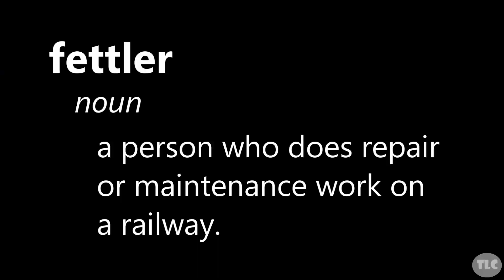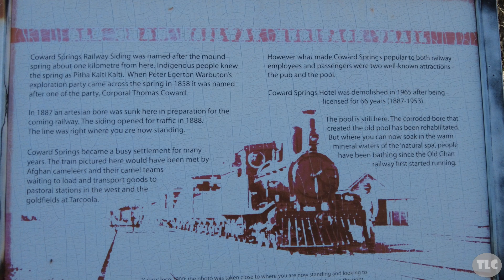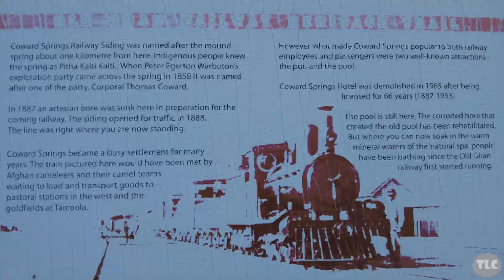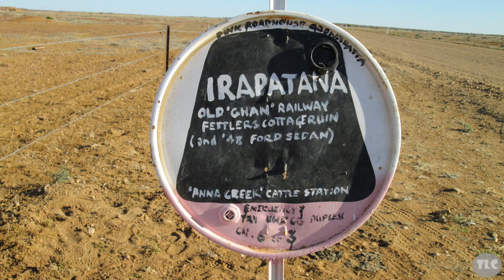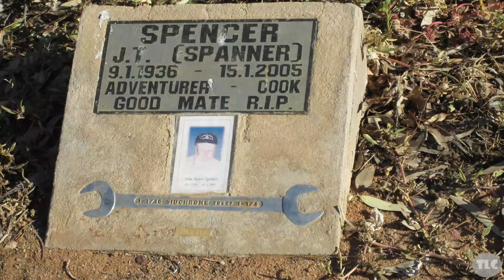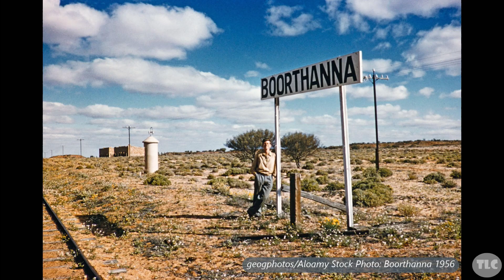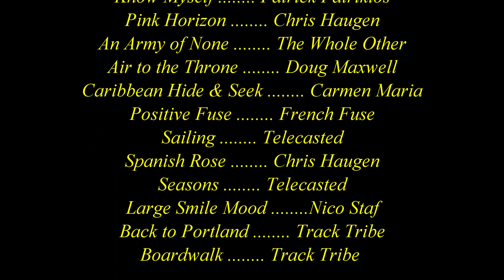Old Ghan Heritage Trail Pt 6 - Margaret Siding to Boorthanna Siding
This series of videos charts the route of the Old Ghan line between Port Augusta and Alice Springs.

In them, I visit as many sidings and fettlers cottage's as I can find and a few of the significant pieces of infrastructure that may still remain.

In Part 6, I visit the central sites between Farina and the border of South Australian and Northern Territory.

The quick links to the individual locations are:

00:00 – Introduction & Recap
02:19 – The Stuart Bridge
02:58 – Margaret Fettler’s Cottage
04:21 – Coward Springs Station
05:51 – Beresford Fettler’s Cottage
09:47 – Strangways Siding
13:13 – Irrappatana Fettler’s Cottage
14:26 – William Creek Siding
15:45 – Anna Creek Fettler’s Cottage
20:52 – Box Creek Fettler’s Cottage
24:33 - Boorthanna Fettler's Cottage

a href=" Music by HookSounds